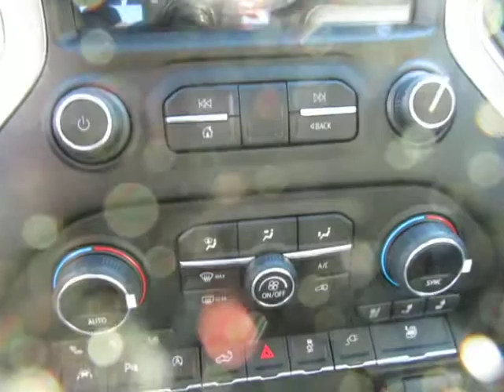2019 Chevrolet Silverado 1500 LTZ 11212